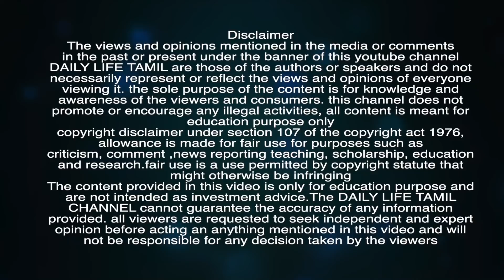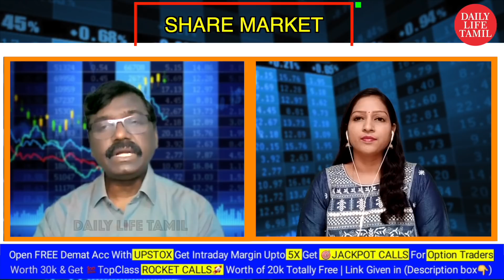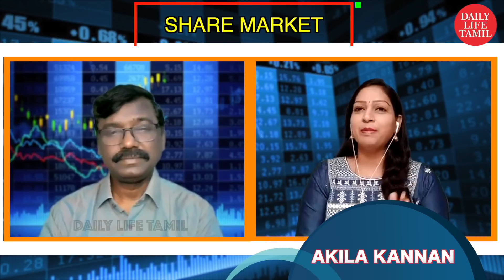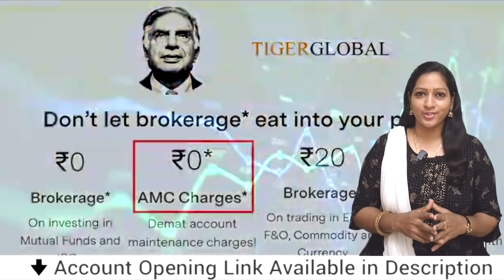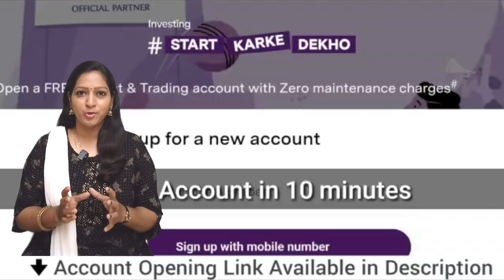நல்ல ஏற்றத்தில் Cement Sector,Defence | Share market in tamil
மீண்டும் தடுமாற்றத்தில் Nifty Sensex,இந்த வருடம் முழுவதும் தள்ளாடுமா இந்திய பங்குச்சந்தை

நல்ல ஏற்றத்தில் Cement Sector,Defence